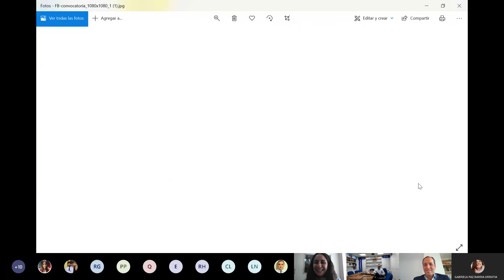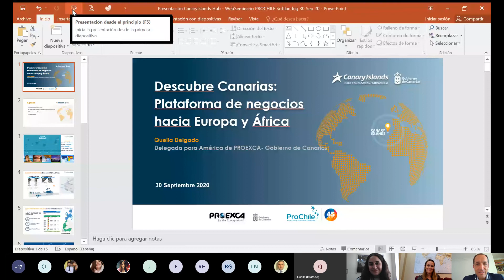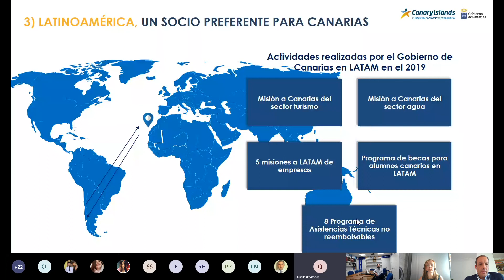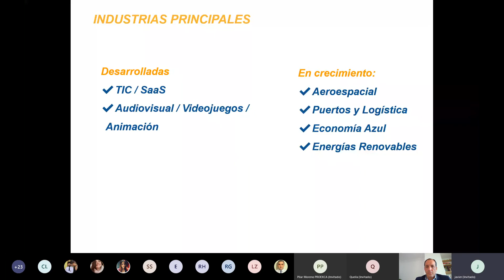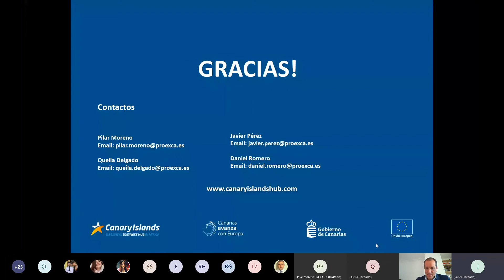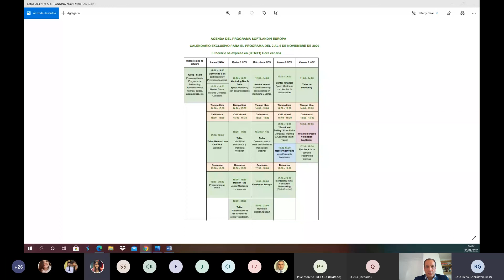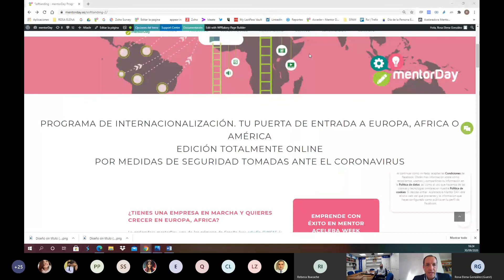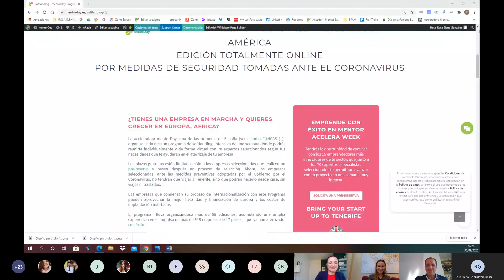Actividad XX: Islas Canarias, una puerta de entrada al mercado europeo y africano.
Fecha: 30/10/2020

Participantes: Pilar Moreno-Martínez de Proexca.

Oficina organizadora: Oficina Comercial Madrid, España. - Sub Departamento de Innovación